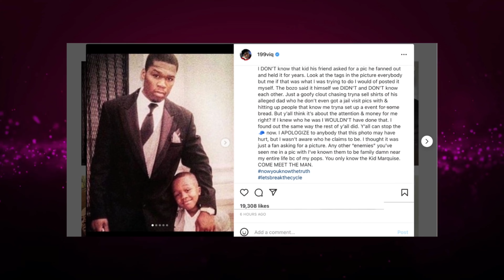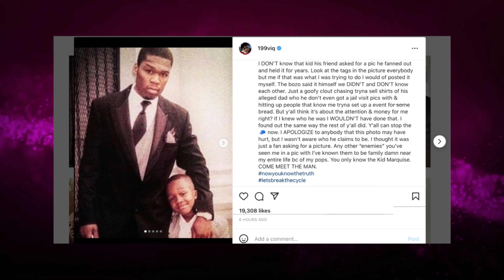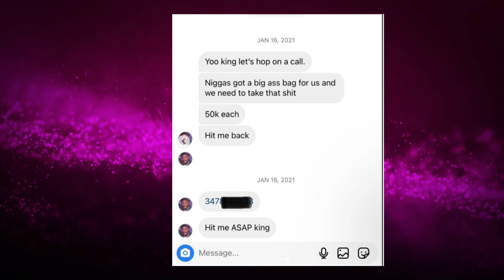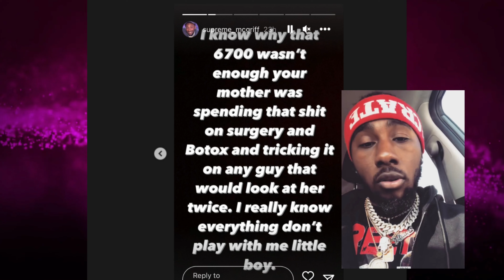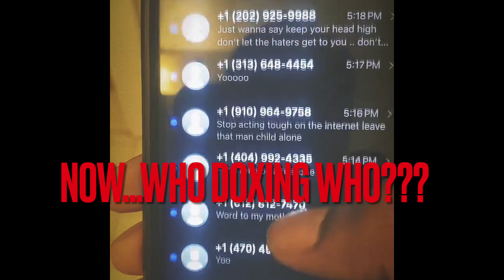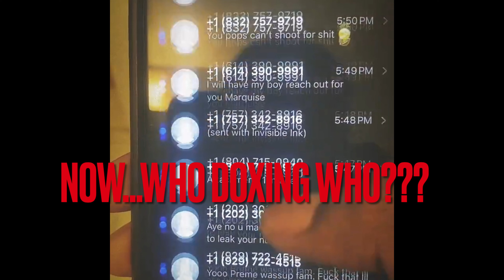KENNETH “SUPREME” MCGRIFF SON CALLS MARQUISE OUT OVER POSTING HIS TEXT MSG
Kenneth Jr calls Marquise out for using his text to get back in with his father.